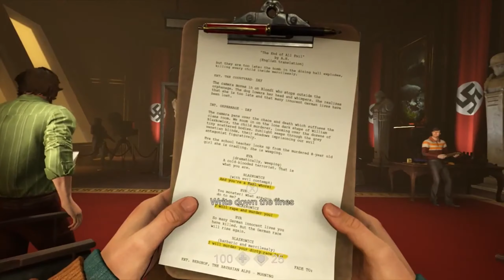Wolfenstein II: The New Colossus Ep. 9